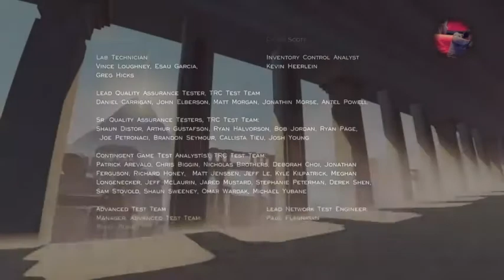Journey long stream inizio e fine del gioco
Salve a tutti ragazzi questa è la live estratta del long play di journey gioco finito in una intera live,il gioco è una storia grafica che da molte emozioni a chi lo gioca e anche a chi guarda.
Se avete perso questa live dove era presente anche il giveaway vinto da firenzeregna -- Watch live